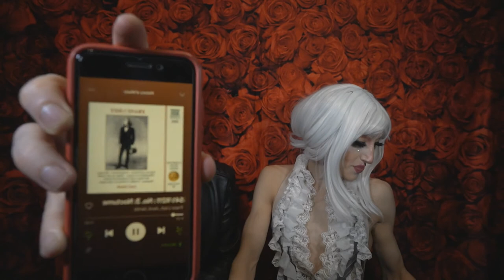Question Block - Compose Yourself! The History of Music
This week we're talking about the history of music, from biblical guitars to experimental electronica, from medieval tritones to Black Sabbath, and every melodic weirdo in between.

Alex Neuhausen @wiresofnyc
Ariel Iasevoli @ariel.ist